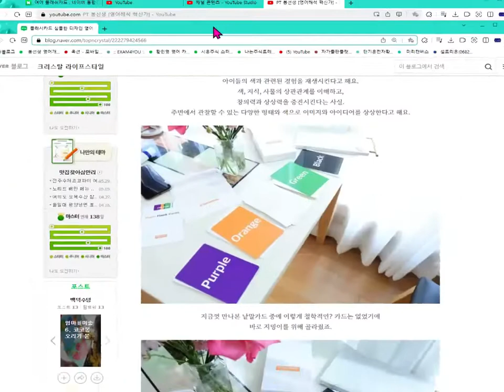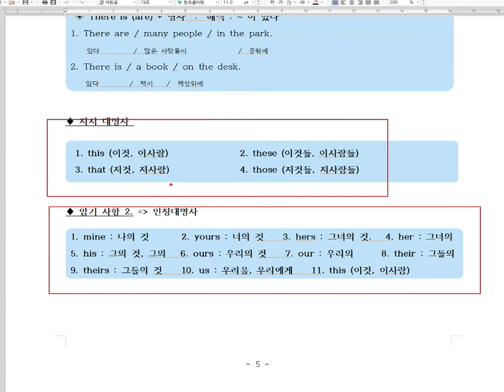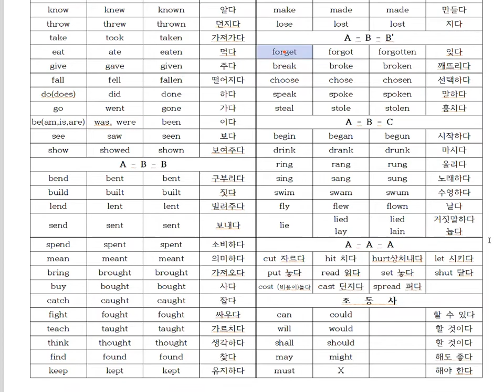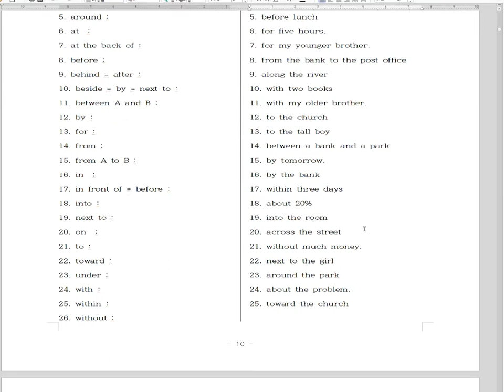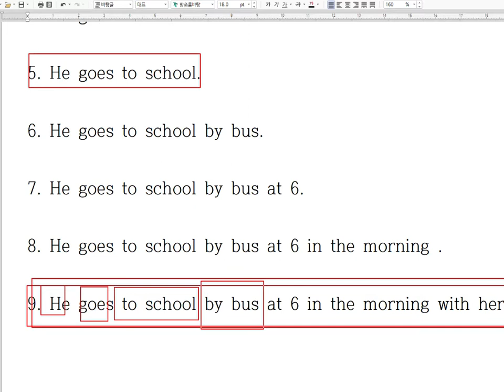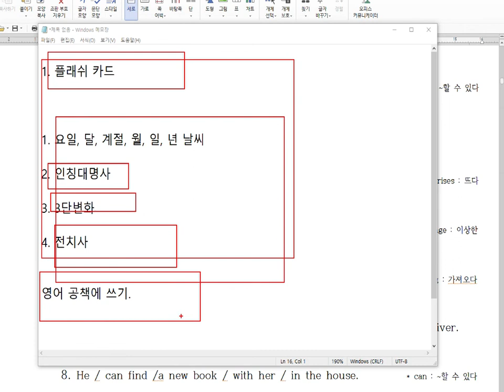엄마표영어공부법. 아무거나 시킨다고 공부가 되는게 아닙니다. 효과적인 영어방법, 즉 우선순위 공부법이 존재합니다.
100% 장담합니다. PT봉선생 구문독해 공부하면 중학교 교과서 정도는 껌입니다.